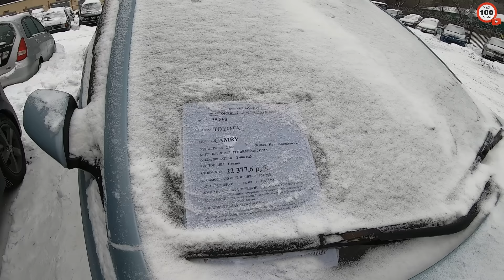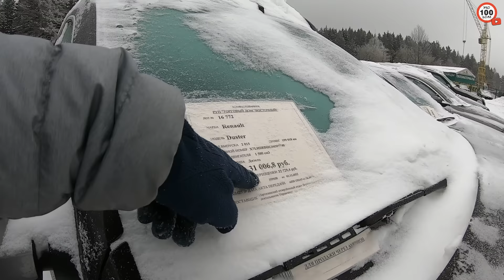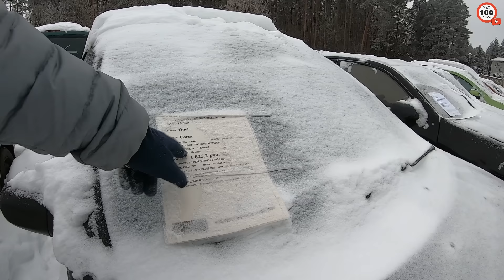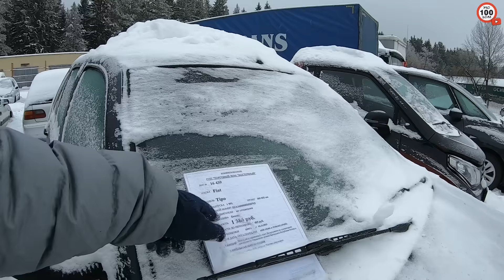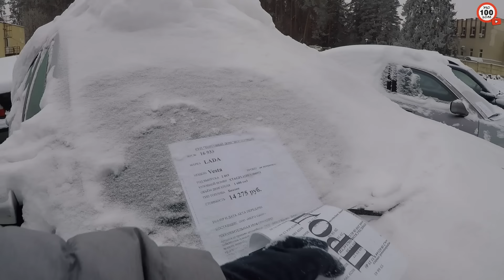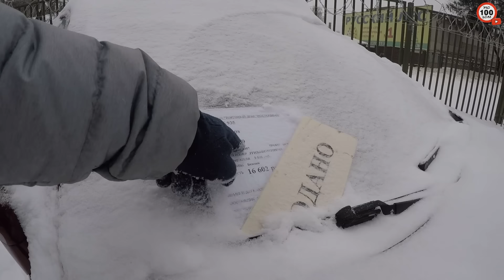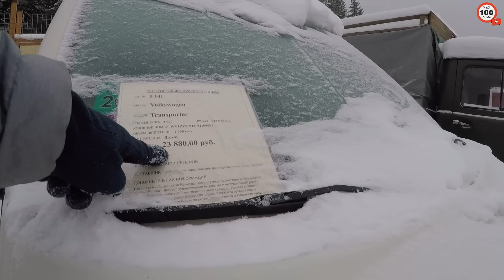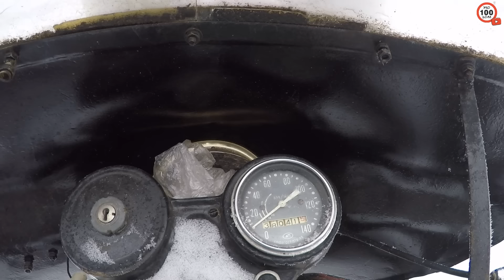САМАЯ большая СТОЯНКА по продаже АВТО-КОНФИСКАТА в РБ, АВТОМОБИЛИ от 500 РУБ, МИНСК, БЕЛАРУСЬ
НОВЫЙ ОБЗОР стоянки АВТОКОНФИСКАТА в МИНСКЕ.
ВСЕ ЦЕНЫ В БЕЛОРУССКИХ РУБЛЯХ.

МОЙ ТРЕТИЙ КАНАЛ:  @PRO100DIMA БУДНИ ТАКСИСТА